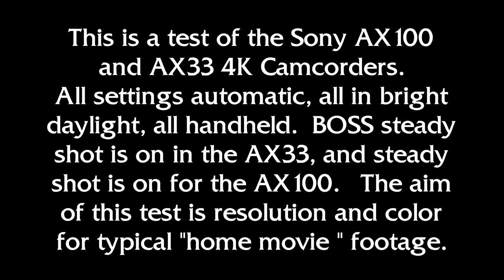4K Sony AX 100 and AX33 Daylight Handheld footage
Whew. apparently YouTube changed their 4K upload parameters and nothing I used in the past worked until this--the fourth try. OK, this is just test footage, typical "home movie" footage to see if there was appreciable difference between the AX100 and the AX33 for bright daylight scenes. It's not always possible to travel with a tripod, etc., and I wanted to see if pure handheld would hold up to the quality of the AX100.